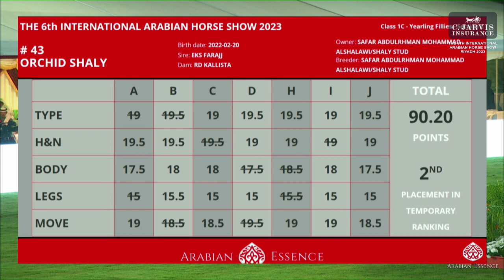N 46 ANOOD AL HAWAJER The 6Th International Arabian Horse Show 2023 Yearling Fillies Class 1C